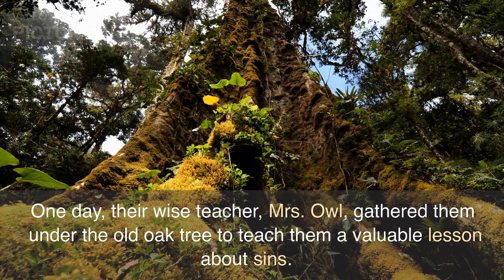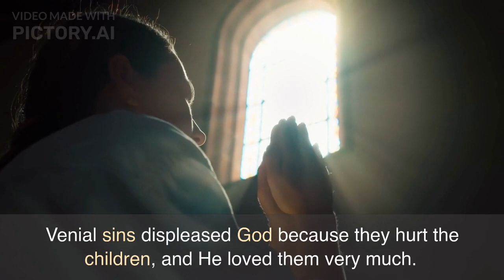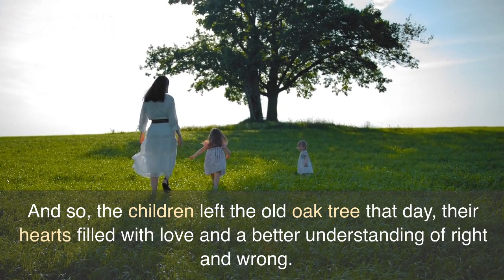Venial vs Mortal Sin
Join us on a heartwarming adventure in the magical land where Mrs. Owl teaches a group of young children about the importance of understanding sins and making the right choices in life. In this animated video, kids will learn the difference between Original Sin, Mortal Sin, and Venial Sin in a fun and engaging way.

Under the old oak tree, the wise and caring Mrs. Owl shares stories and lessons about the consequences of our actions and the importance of always trying our best. This video is perfect for parents, guardians, or teachers looking to explain the concept of sins to children in a gentle and age-appropriate manner.

In this video, children will learn:

-The story of Adam and Eve and Original Sin
-The difference between Mortal Sin and Venial Sin
-The consequences of committing sins and how they affect our relationship with God.

The importance of making amends and learning from our mistakes
Don't miss this enchanting story that will help kids understand the significance of their choices and the power of love and forgiveness.